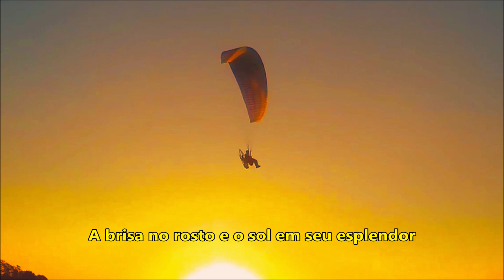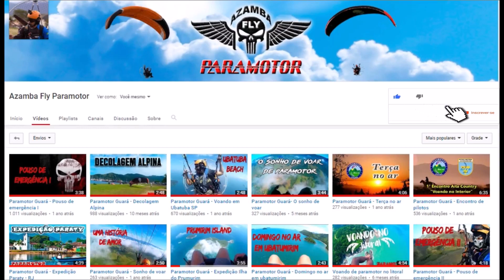Voando de paramotor no pôr do sol